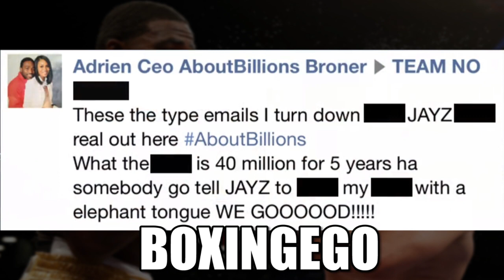ADRIEN BRONER DISRESPECTS RAPPER JAY Z TELLS HIM TO SUCK A D--K SAYS F-CK RIHANA!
Adrien Broner is back at it again this time he chatted with TMZ SPORTS and gave his thoughts on an offer he received from Jay Z's company Roc Nation Sports. In a passage posted on social media, Broner disses the rap mogul and says Jay Z can "SUCK HIS D--K with an Elephant Tongue" in the interview he also cusses out pop singer Rihanna saying "F*CK RIHANNA". Check out the Full Interview Below. Thank You to TMZ Sports for the coverage.